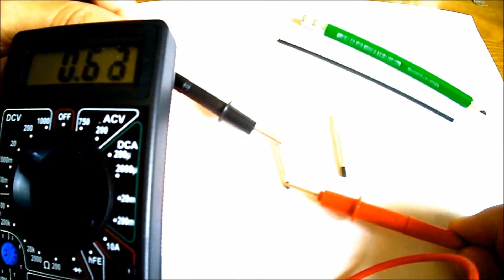Самодельная батарейка из простого карандаша своими руками.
Оригинальный самодельный фонарик из пастовой ручки своими руками. Миниатюрные батарейки сделаны из грифеля простого карандаша.